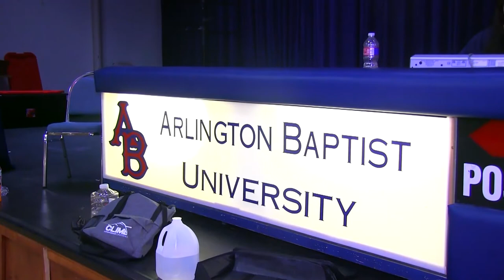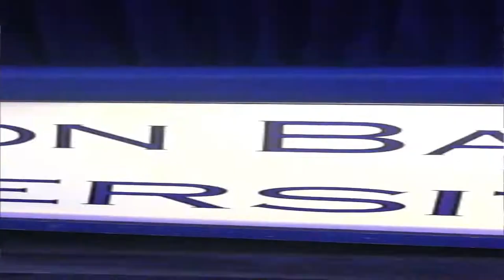A Moment With Coach Charles Williams - Arlington Baptist University Woman's Head Coach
CC Productions produced a short film for Coach Charles Williams as he takes over the Women's Basketball program at Arlington Baptist University.   Coach Williams is instilling his Best Practices into the Program.